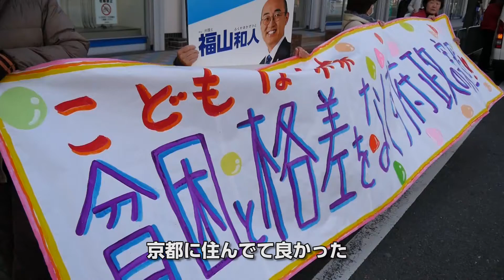街頭演説＆タウンミーティング